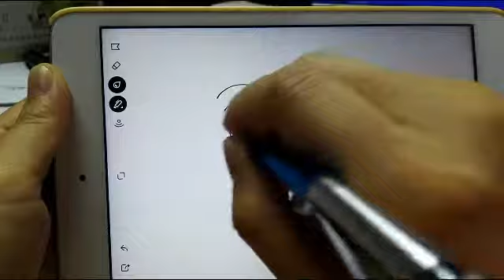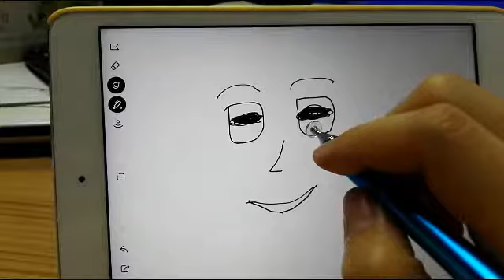Ciscle 2 in 1 Fiber and Disc Stylus Pen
2 in 1 Fiber and Disc Stylus Pen, is good for drawing and browsing. Please visit